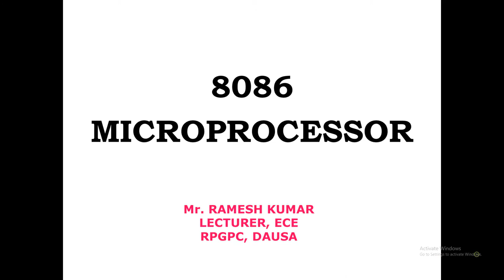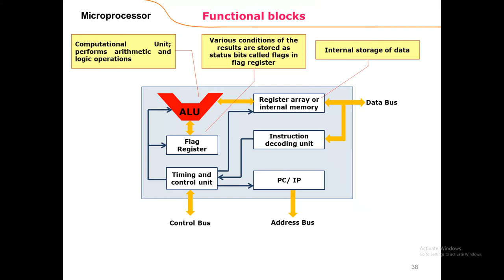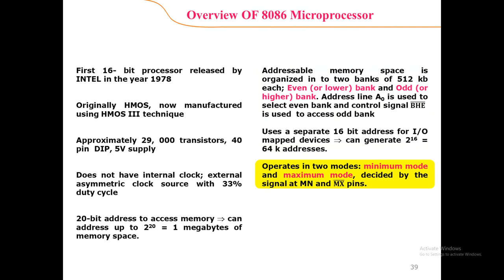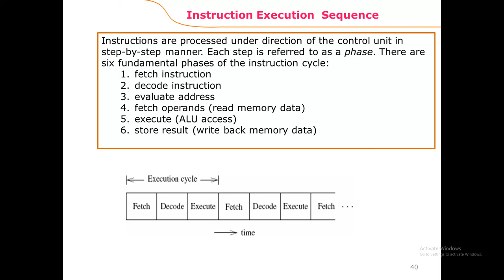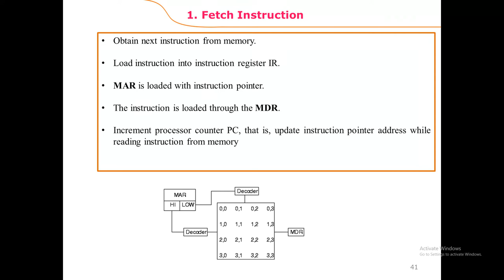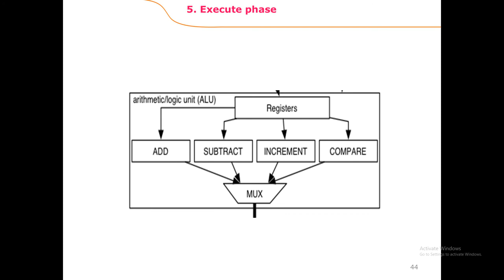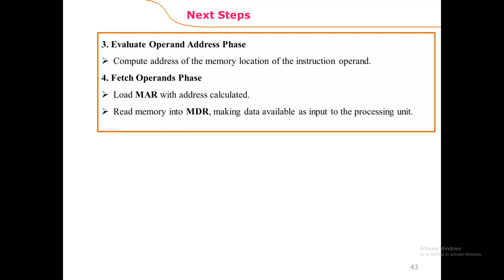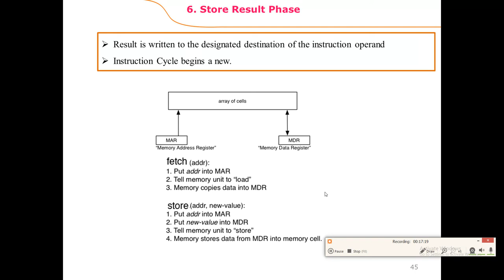EL 302 UNIT 1 Lecture 5 Instruction Execute Sequence By Ramesh Kumar, GPC Dausa